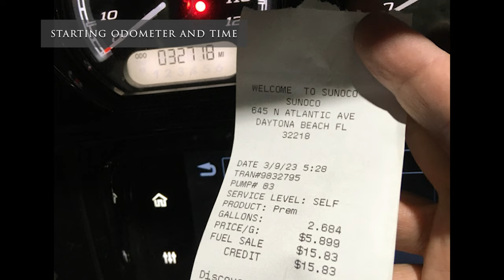Iron Butt Challenge riding 2-up | BUN BURNER 1500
My wife and I decided to attempt the Bun Burner 1500 as we left the Daytona Bike Rally in Daytona Beach. We rode 1536 total miles in under 36 hours, along with completing a (nested) Saddle Sore 1000 as well when we stopped just short of Dallas for the night. Riding 2-up has its own challenges, and isn't easy, but we were able to complete it and had it verified shortly after returning home in Colorado. A memorable experience for the both of us.